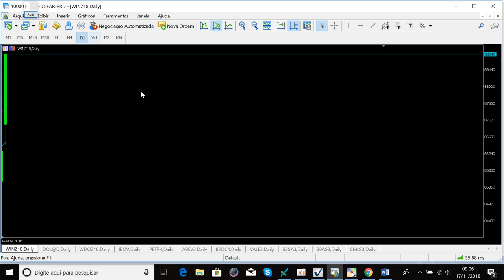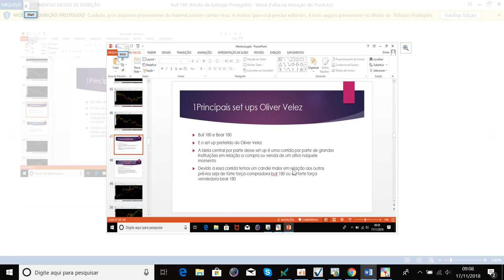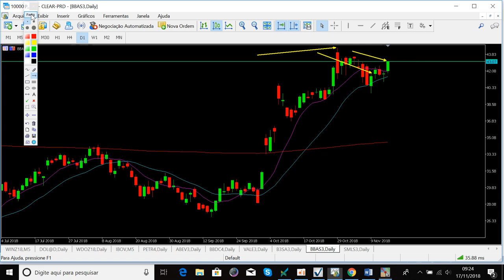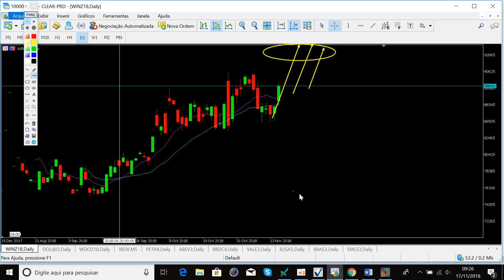🟠Set up preferido Oliver Velez e rompimento de topo histórico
O trader profissional senna com 13 anos de experiencia mostra nesse vídeo o set up preferido do trader internacional Oliver Velez e como com esse sinal a bolsa brasileira poderá romper o topo histórico nas próximas semanas e atingir patamares nunca ainda explorados.

Sigam-me no instagram:@sennatrader

skype:sennatrader77